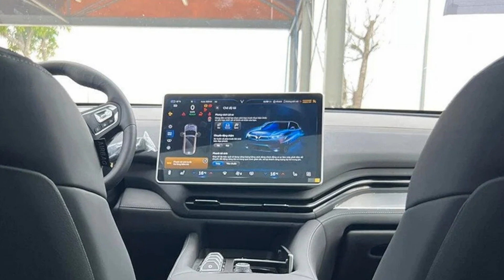VinFast công bố lễ bàn giao SUV 7 chỗ "full-size" vào ngày 27/3/2023 tới đây _Xe 360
Xe 360_ VinFast công bố sẽ chính thức bàn giao mẫu SUV điện cỡ lớn VF 9 đầu tiên cho khách hàng từ ngày 27/3/2023. Lễ bàn giao xe sẽ được tổ chức đồng thời tại Hà Nội, Đà Nẵng, TP.HCM